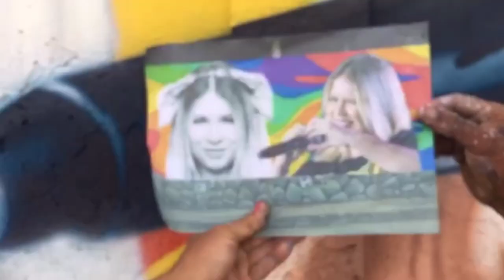Marília Mendonça eterna!mariliamendonça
Marília Mendonça!